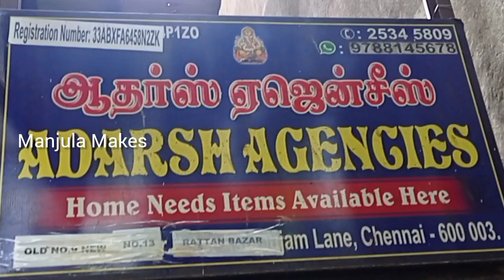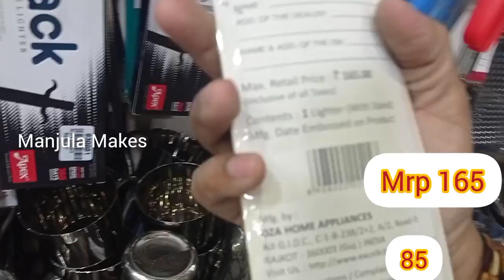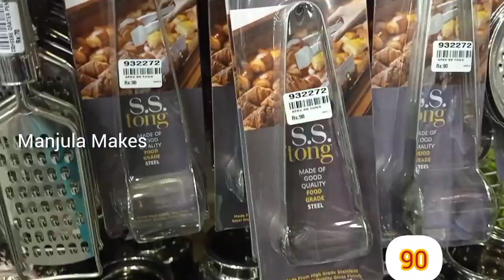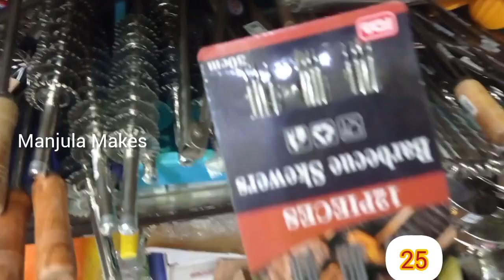Adarsh Agencies New Stainless Steel Utensils | Kitchen Tools | Manjula Makes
Adarsh Agencies  New Stainless Steel Utensils | Kitchen Tools | Adarsh Agencies Home Needs | Variety Kitchen Tools /   Home Needs Items and Kitchen Tools | New Variety products | Best Shop for Shipping | Manjula Makes

Adarsh Agencies Home Needs
9, Rattan Bazaar Rd, Rattan Bazaar, Park Town, Chennai, Tamil Nadu 600003
Map of adarsh agencies (home needs items)
Open ⋅ Closes 8 pm
Sunday Holiday
Adarsh Agencies WhatsApp number

Amazing Items In Adarsh
 kitchen needs, Home Needs Items
fancy items in Chennai

 This video is created only for providing information for people.  This video is non-promotional. You need to get proper training and knowledge about business.  Buy products on your own risk. This video is not promoting any products. This video is created only to get information and for education purpose.